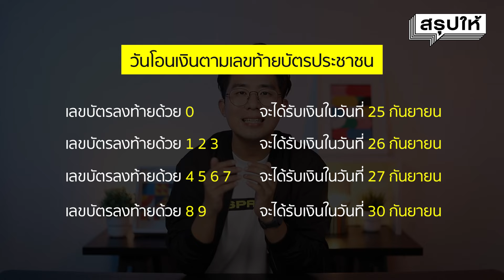"ดิจิทัลวอลเล็ต" เตรียมโอนเงิน 25-30 กันยายน ให้กลุ่มเปราะบาง-ผู้พิการ | SPRiNG สรุปให้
แพทองธาร ชินวัตร นายกรัฐมนตรี แจงรายละเอียดเตรียมโอนเงินหมื่นในวันที่ 25-30 กันยายนนี้ ให้ 14.5 ล้านคน เป็นกลุ่มเปราะบางและผู้พิการ เงินที่ได้เป็นเงินสดโอนตรงเข้าบัญชี ไม่มีการลงทะเบียนผ่านลิงก์ใดๆ